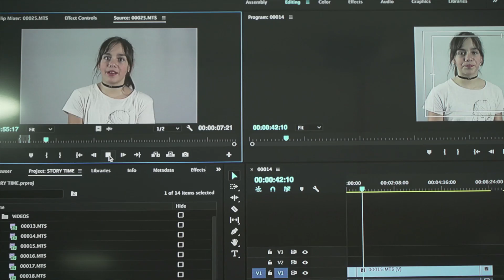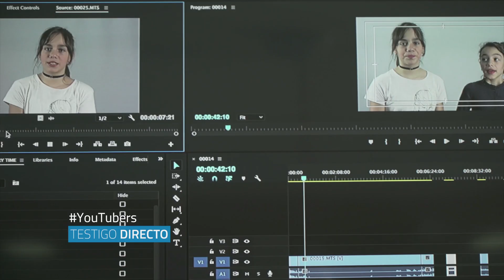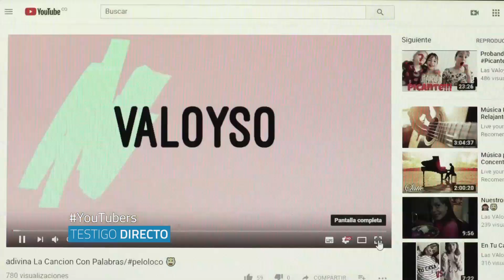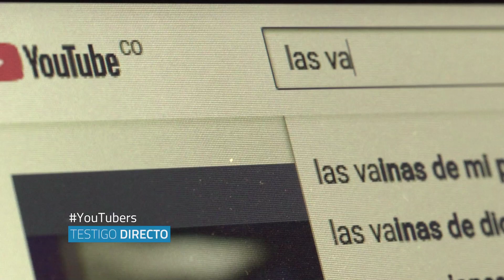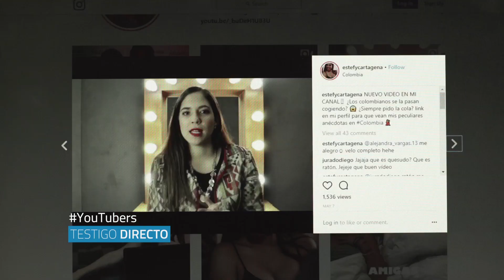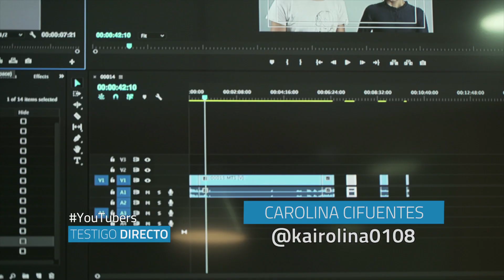¿Un gimnasio para youtubers?... - Testigo Directo HD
Mantenerse en forma físicamente es importante, pero a otros les importa ejercitar la mente, algo que pueden realizar en el nuevo gimnasio para youtubers, aquí estos atletas mentales arman sus historias.

Presentador: Rafael Poveda
Director: Alexander Oyola
Producción General: Michell Rodríguez

Periodistas: Esteban Vargas González, Raúl F. Arévalo, Michell Rodríguez y Alexander Oyola

Editores: Edgardo Cabrera, Andrew Posse.

Community Manager: Carolina Rodríguez